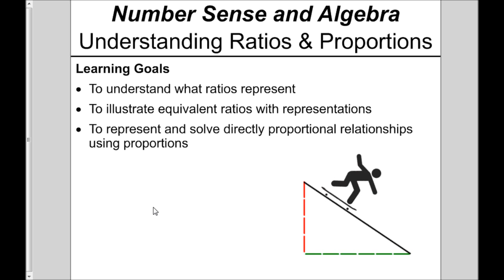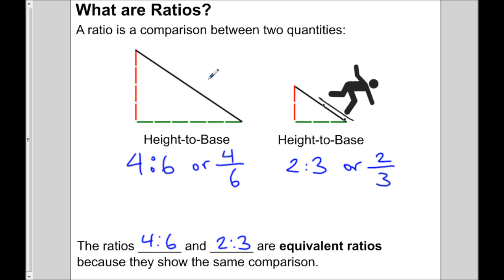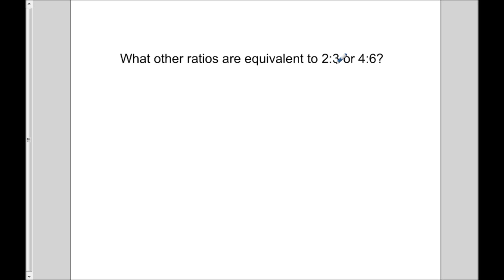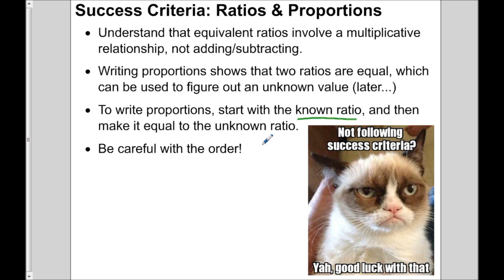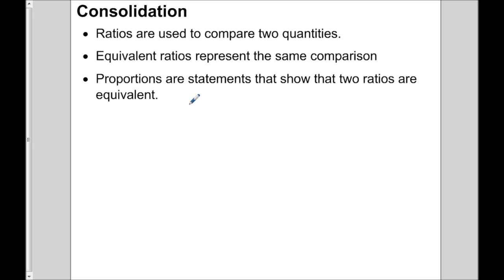Understanding Ratios and Proportions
Learn how to write ratios and proportions and understand how ratios compare quantities. For a PDF copy of the presentation, go